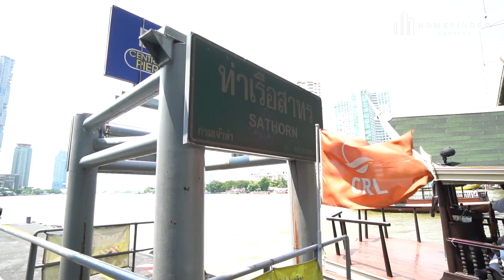Condo Virtual Tour EP.42 - The River คอนโดหรู ทำเลริมแม่น้ำใจกลางเมืองกรุงเทพฯ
🔥🔥 FIRE SALE 🔥🔥
The River Condo nearby Chao Phraya riverside
Building Name:  The River
Detail: 3 Bedroom 3 Bathroom 134.34 sqm.
Sale 29,900,000 THB

🔥🔥 FIRE SALE 🔥🔥
The River คอนโดริมแม่น้ำเจ้าพระยาที่เป็นที่กล่าวขานมากที่สุดขณะนี้

           Sale 29,900,000 THB

ชื่อโครงการ:  เดอะ ริเวอร์
รายละเอียด:  3 ห้องนอน 3 ห้องน้ำ 134.34ตารางเมตร
                      ขาย 29,900,000 บาท

By HOMEFINDER (THAILAND) Co Ltd.

HOMEFINDER (THAILAND) Co Ltd. - 3/F, Summer Hill, 1106 Sukhumvit Road, Phrakhanong Sub-District, Klongtoey, District, Bangkok, 10110 Thailand

อาคารชุด ไลฟ์ สุขุมวิท 48
122  ถนนสุขุมวิท ซอยสุขุมวิท 48 แขวง พระโขนง เขตคลองเตย กรุงเทพมหานคร 10110